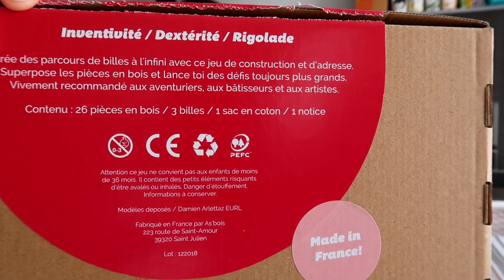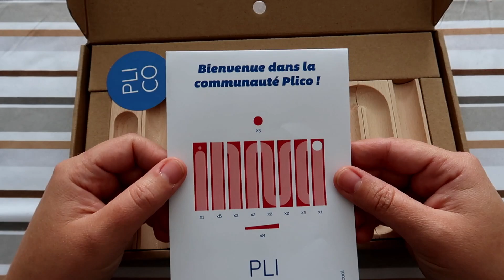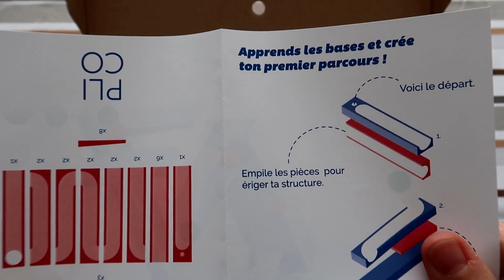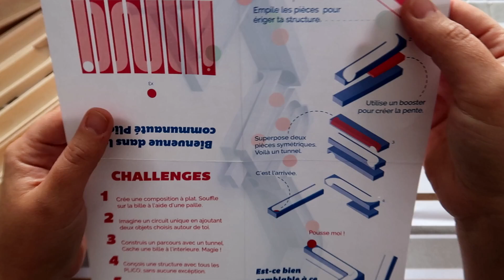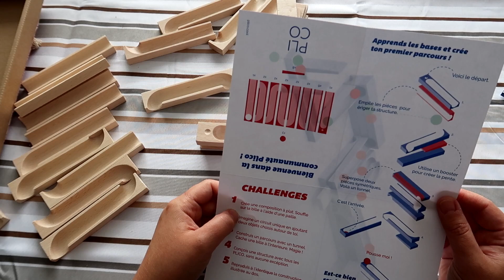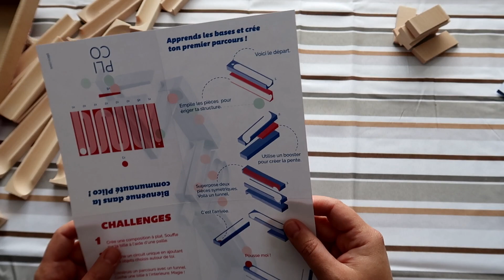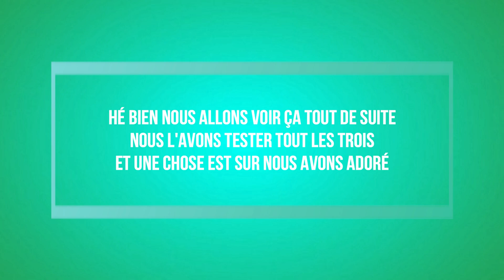[Je vous présente...] Le parcours de billes Plico